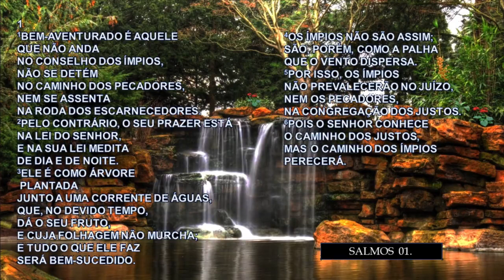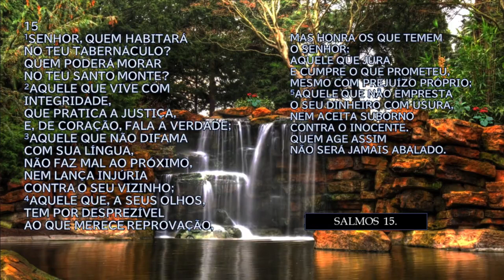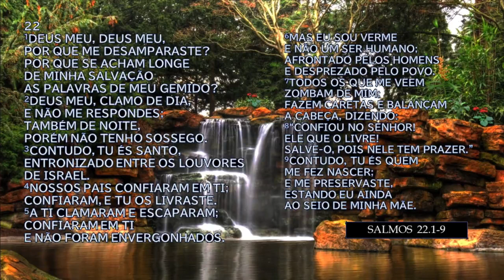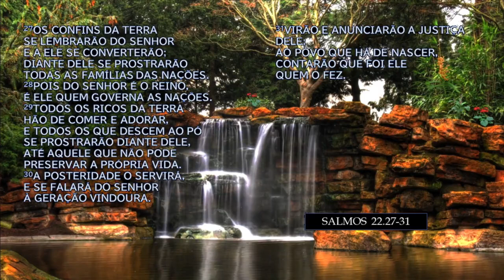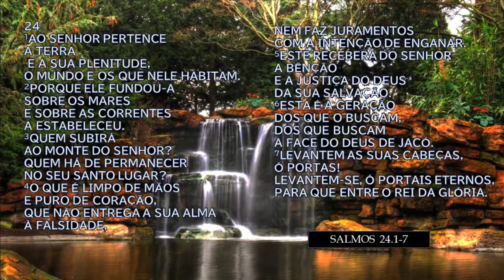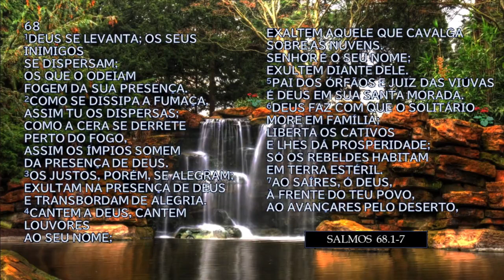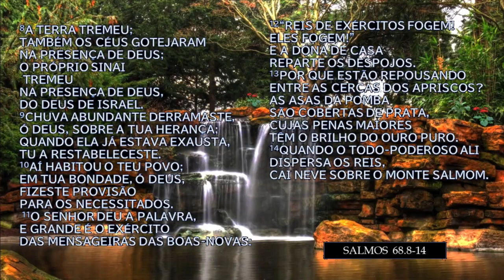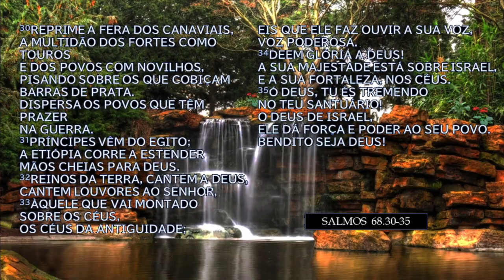DIA 125 - LEITURA BÍBLICA ANUAL EM ORDEM CRONOLÓGICA - 𝐒𝐀𝐋𝐌𝐎𝐒 1 - 2 – 15 – 22 – 23 – 24 – 47 - 68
👉ᴀꜱꜱɪꜱᴛᴀ (ᴏᴜçᴀ) ᴀᴛé ᴏ ꜰɪɴᴀʟ ✨ᴅê ꜱᴇᴜ ʟɪᴋᴇ 👍 ᴄᴏᴍᴇɴᴛᴇ✔️ɪɴꜱᴄʀᴇᴠᴀ-ꜱᴇ➡️ᴄᴏᴍᴩᴀʀᴛɪʟʜᴇ ❤️

💥LEITURA BÍBLICA ANUAL EM ORDEM CRONOLÓGICA -  𝔾𝔼ℕ𝔼𝕊𝕀𝕊 𝔸 𝔸ℙ𝕆ℂ𝔸𝕃𝕀ℙ𝕊𝔼 - 𝔼𝕄 𝟛𝟞𝟝 𝔻𝕀𝔸𝕊
➡️  Dia 125 - Leitura do livro de 𝐒𝐀𝐋𝐌𝐎𝐒 - ᴄᴀᴩɪᴛᴜʟᴏꜱ 1 - 2 – 15 – 22 – 23 – 24 – 47 - 68

ŁØȻȺŁƗƵȺÇÃØ 𝐃𝐎𝐒 🅲🅰🅿🅸🆃🆄🅻🅾🆂:
00:00✅ *𝑰𝑵𝑻𝑹𝑶𝑫𝑼𝑪𝑨𝑶
*𝙇𝙄𝙑𝙍𝙊 𝘿𝙀 𝑺𝑨𝑳𝑴𝑶𝑺 - ᴄᴀᴩɪᴛᴜʟᴏ  01
00:20✅ OS JUSTOS E OS ÍMPIO
*𝙇𝙄𝙑𝙍𝙊 𝘿𝙀 𝑺𝑨𝑳𝑴𝑶𝑺 - ᴄᴀᴩɪᴛᴜʟᴏ  02
01:08✅ O REINADO DO UNGIDO DE DEUS
*𝙇𝙄𝙑𝙍𝙊 𝘿𝙀 𝑺𝑨𝑳𝑴𝑶𝑺 - ᴄᴀᴩɪᴛᴜʟᴏ  15
02:28✅ O QUE DEUS ESPERA DO SEU POVO
*𝙇𝙄𝙑𝙍𝙊 𝘿𝙀 𝑺𝑨𝑳𝑴𝑶𝑺 - ᴄᴀᴩɪᴛᴜʟᴏ  22
03:13✅ UM GRITO DE ANGÚSTIA E UM SALMO DE LOUVOR
*𝙇𝙄𝙑𝙍𝙊 𝘿𝙀 𝑺𝑨𝑳𝑴𝑶𝑺 - ᴄᴀᴩɪᴛᴜʟᴏ  23
06:37✅ DEUS, O NOSSO PASTOR
*𝙇𝙄𝙑𝙍𝙊 𝘿𝙀 𝑺𝑨𝑳𝑴𝑶𝑺 - ᴄᴀᴩɪᴛᴜʟᴏ  24
07:23✅ A VINDA DO REI DA GLÓRIA
*𝙇𝙄𝙑𝙍𝙊 𝘿𝙀 𝑺𝑨𝑳𝑴𝑶𝑺 - ᴄᴀᴩɪᴛᴜʟᴏ  47
08:27✅ DEUS, O REI DE TODA A TERRA
*𝙇𝙄𝙑𝙍𝙊 𝘿𝙀 𝑺𝑨𝑳𝑴𝑶𝑺 - ᴄᴀᴩɪᴛᴜʟᴏ  68
09:23✅ A VITÓRIA DE DEUS SOBRE OS INIMIGOS

📽️  Imagens - Vídeo de Joe Hackney no Pixabay cachoeira-112172 🎞️

🧭️Tome posse das promessas que estão contidas na Palavra de Deus‼️ ♡ O tempo passa tão rápido. 💙ᴅᴇᴜꜱ ᴛᴇ ᴀʙᴇɴçᴏᴇ🙏

✔️𝘿𝙚 𝙨𝙤𝙧𝙩𝙚 𝙦𝙪𝙚 𝙖 𝙛𝖊́ 𝖊́ 𝙥𝙚𝙡𝙤 𝙤𝙪𝙫𝙞𝙧, 𝙚 𝙤 𝙤𝙪𝙫𝙞𝙧 𝙖 𝙥𝙖𝙡𝙖𝙫𝙧𝙖 𝙙𝙚 𝘿𝙚𝙪𝙨. (𝘙𝘰𝘮𝘢𝘯𝘰𝘴 10:17)

❌Leitura feita na:  BIBLIA SAGRADA - ANTIGO E NOVO TESTAMENTO - NOVA ALMEIDA ATUALIZADA - Editada e Publicada pela Sociedade Biblica Brasileira em 2017